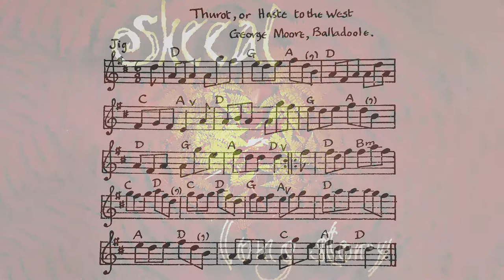Thurot: A traditional Manx jig performed by Skeeal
The traditional Manx jig, "Thurot", adapted and performed by Skeeal.
This piece of music is known in Ireland and England as 'Haste to the West'

With its Manx title, it relates to the great French privateer and terror of the English fleet during the 1750s. He died off the coast of the Isle of Man in the Battle of Bishopscourt, which occurred on 28 February 1760.

This extract is taken from 'Slidey Set', the opening track of Skeeal's 2005 CD, 'Long Story'

More about Skeeal can be found on the Manx Music

This film was created by Culture Vannin in 2017.